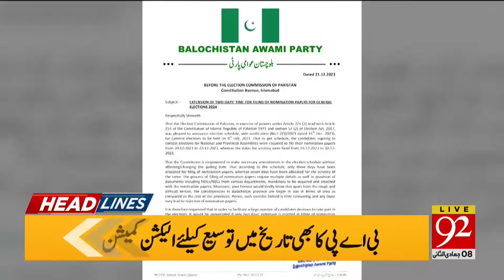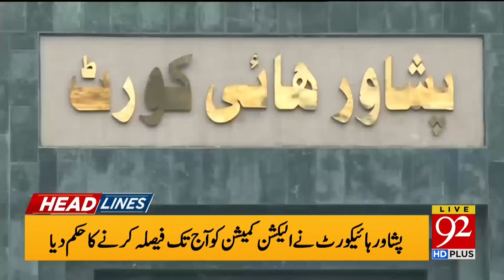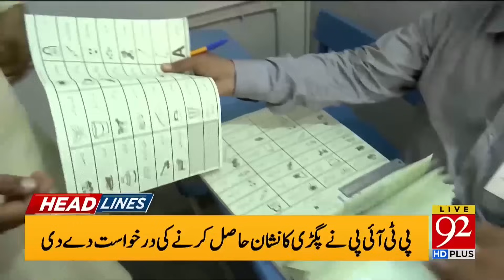92 News Headlines 3 AM | Caretaker Govt in Big Trouble: Minister Arrested | 22 December 2023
92 News Headlines 3 AM | Caretaker Govt in Big Trouble: Minister Arrested  | 22 December 2023